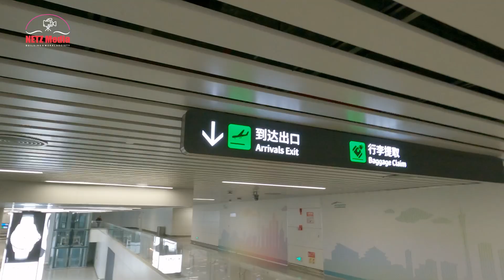Leaving Nigeria to other Country Ep19